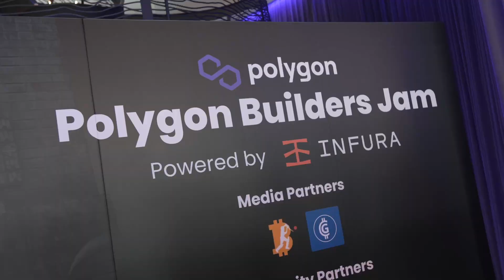Polygon Builders Jam 2022 Lisbon | Choosing the best NFT standard for your DAPP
Save gas, time and headaches